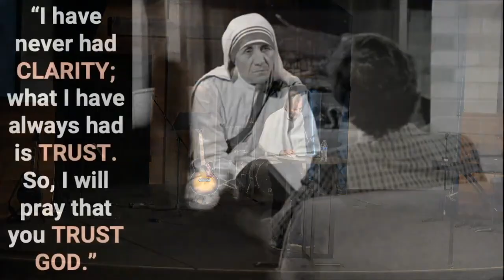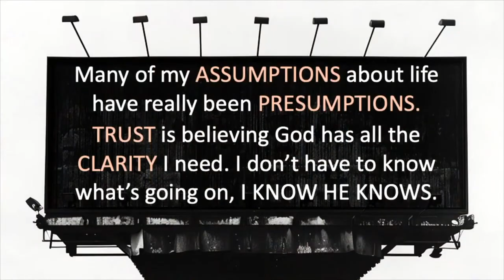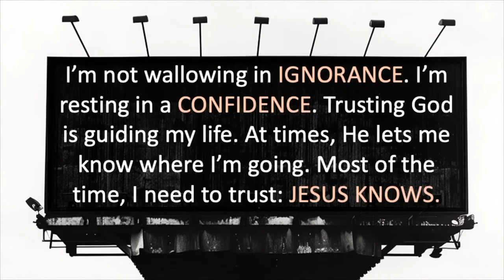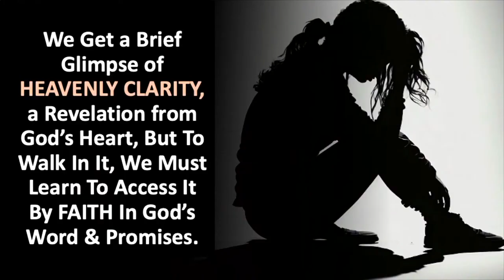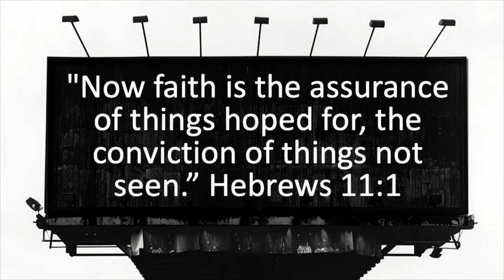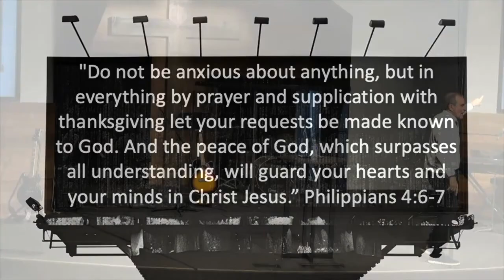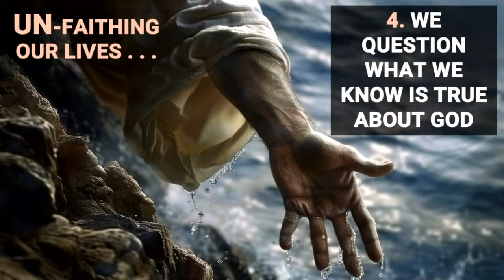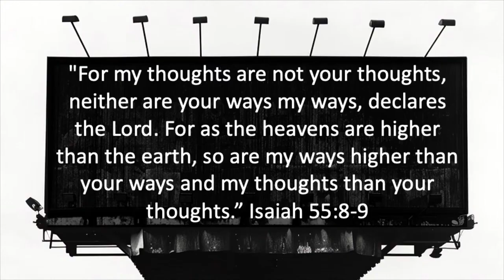Radical Receiving - Part 2 | Pastor Francis Anfuso